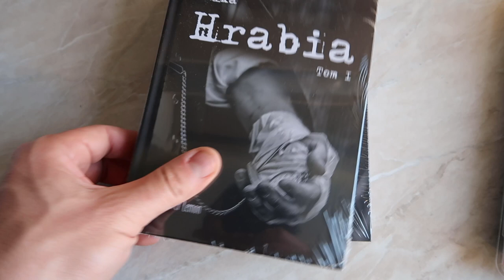33 -letni stary kawaler.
witam 😷🤳👍